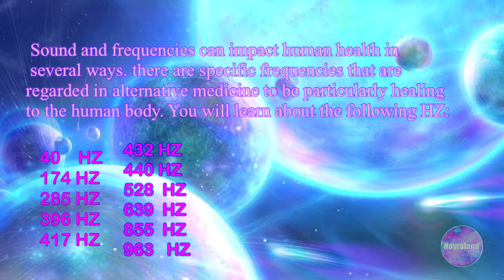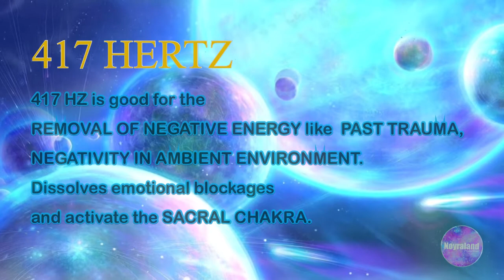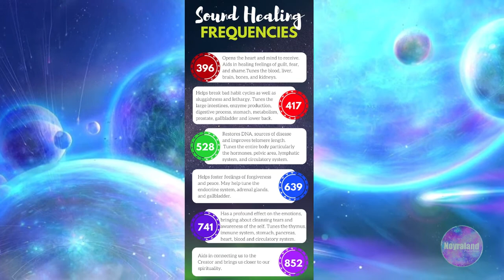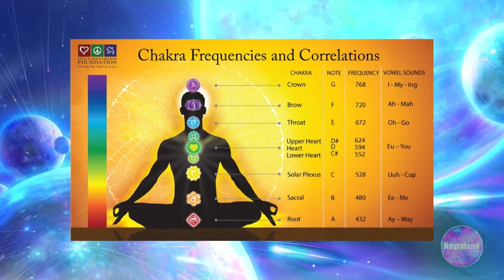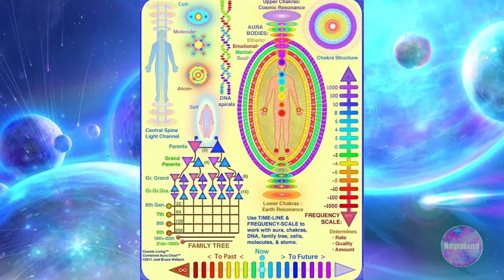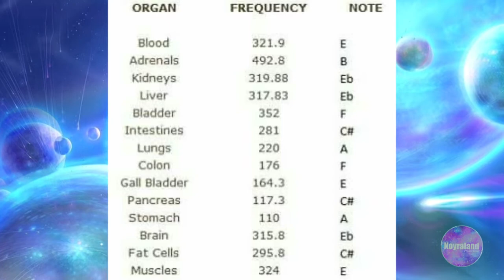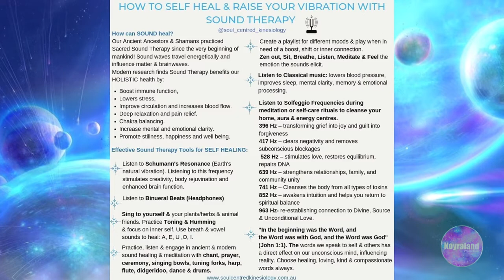SOUND HEALING EXPLAINED Plus FREE 174 HZ Meditation Song (CREATIVE COMMONS) | NÖYRA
Sound frequencies can impact human health in several ways, there are specific frequencies that are regarded in alternative medicine to be particularly healing to the human body. You’ll learn which ones are more effective and how they help.

The background song is set at 174 HZ

FREQUENCIES MENTIONED:

40 HZ
174 HZ
285 HZ
396 HZ
417 HZ
432 HZ
440 HZ
582 HZ
639 HZ
852 HZ
963 HZ

And I’ll make sure I keep creating and posting more Original content so everyone can benefit.

🌟 FREE VIDEO DOWNLOAD NO COPYRIGHT 🌟

Motion graphics provided by:
Nöyra @Noyraland

Track - NÖYRA - Astral Spacial ( 174 HZ )

 aaaand don’t forget to love yourself!,
pledge a few minutes just for you today ❤️
-Self care is self love-

Made with Procreate, Pixaloop, Pic Collage, Pinterest, LumaFusion and Garage Band on iPad PRO 4th GEN